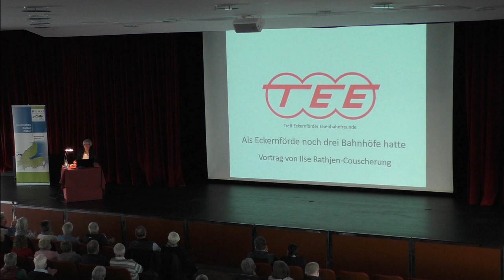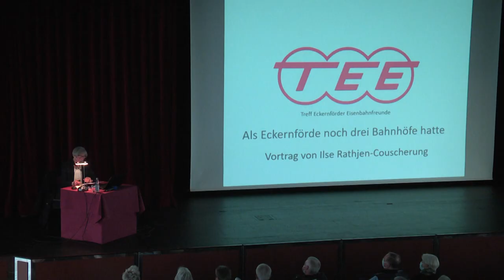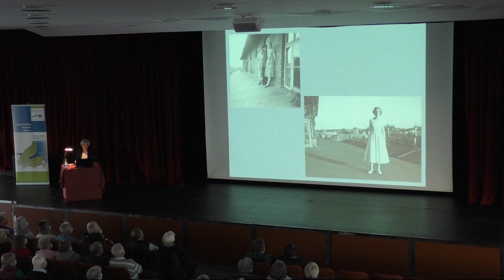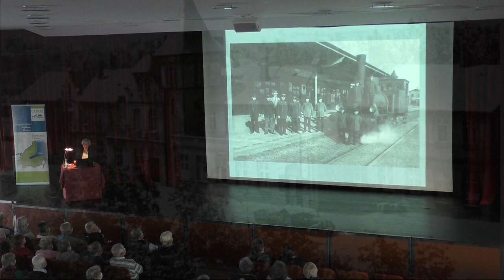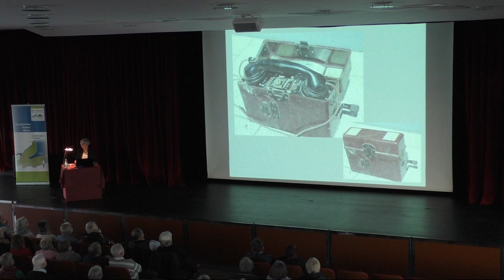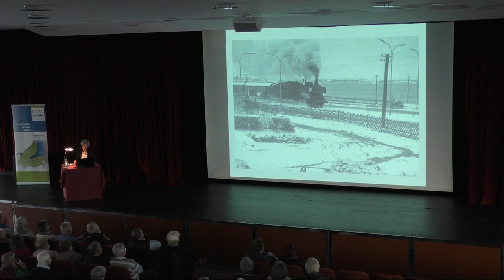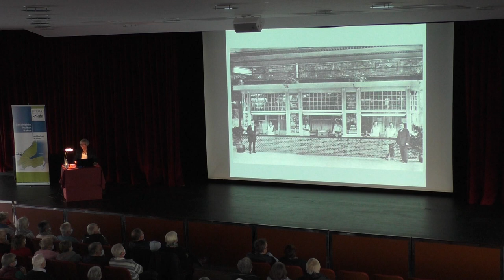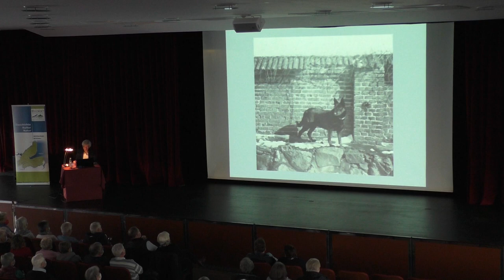Als Eckernförde noch 3 Bahnhöfe hatte, Teil 1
Zu Zeiten, als noch die Kreisbahn fuhr, hatte ECKERNFÖRDE drei Bahnhöfe. Die Eckernfördekennerin Ilse Rathjen-Couscherung berichtet aus alten Zeiten. Teil 1 von 3.
Die Heimatgemeinschaft Eckernförde kümmert sich um die Region der Eckernförder Bucht.
Wir freuen uns über alle, die die Arbeit der Heimatgemeinschaft durch eine Mitgliedschaft unterstützen (18 Euro im Jahr)